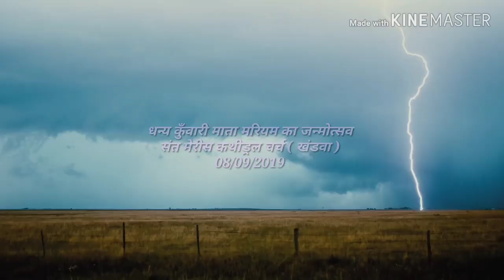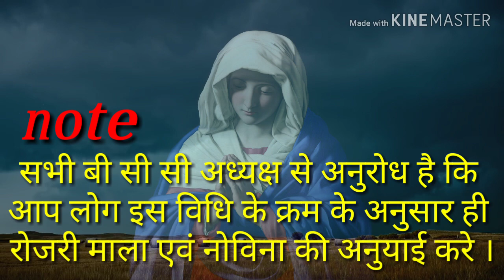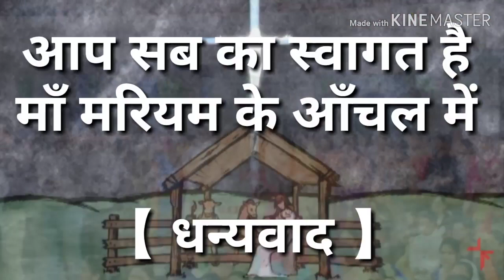माँ मरियम के जन्मदिवस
Best plan